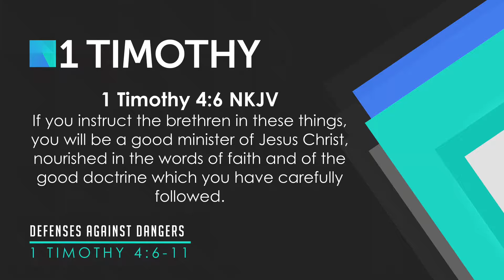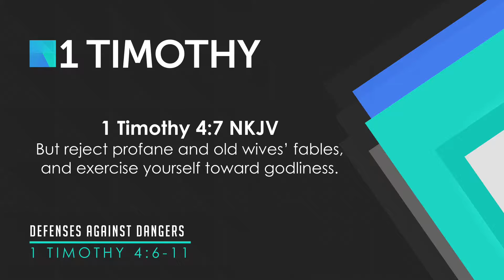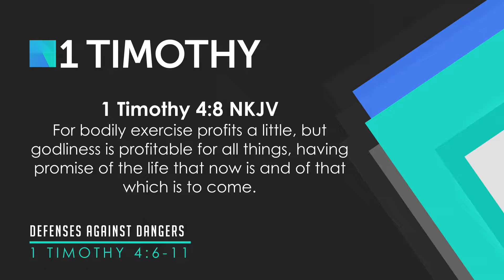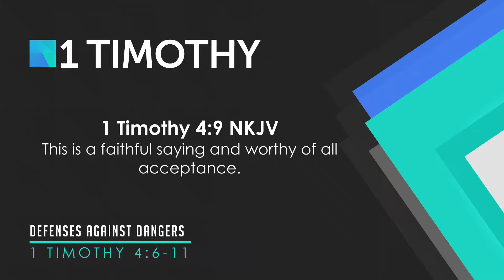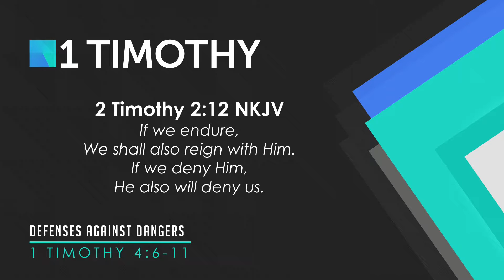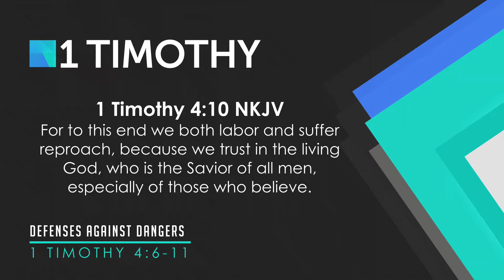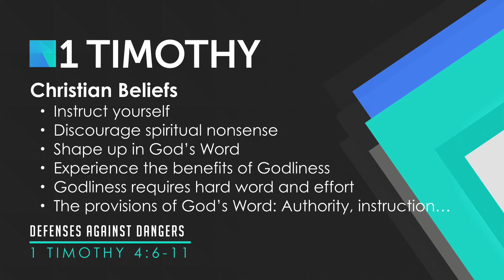1 Timothy 4:6-11, Defenses Against Dangers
We continue in our verse by verse Bible study in the Epistle of 1 Timothy on Wednesday Nights with Pastor Gino Geraci at Calvary South Denver in Littleton CO. This week we look at 1 Timothy 4:6-11 in a sermon called "Defenses Against Dangers."

Learn To Feed Yourself (v.6)
Avoid Foolish Speculations (v.7)
Exercise Yourself To Godliness (v.8)
Cultivate Reason And Purpose (v.9)
Work Hard And Bear Unjust Criticism (v.10)
Confront And Instruct (v.11)